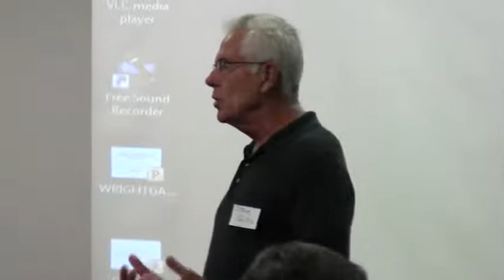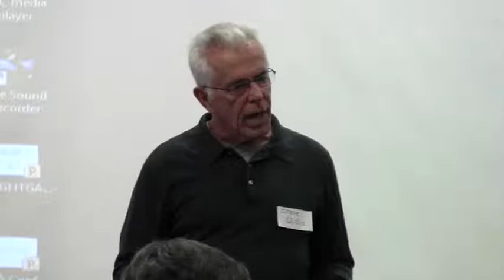Listening to the same people all the time by Steve Willis @ SEF 2012-12-01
Solar Energy Forum, Center for a Sustainable Coast (CSC)
 Savannah, Chatham County, Georgia, 1 December 2012.